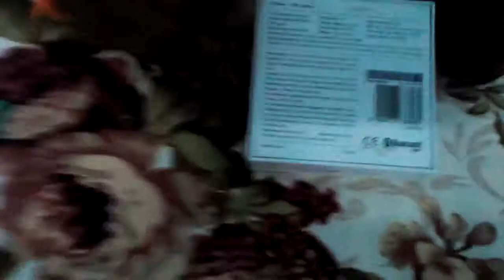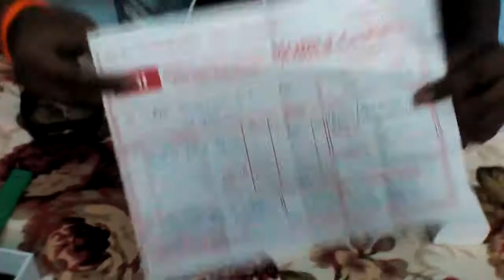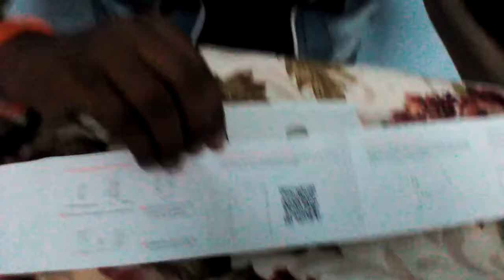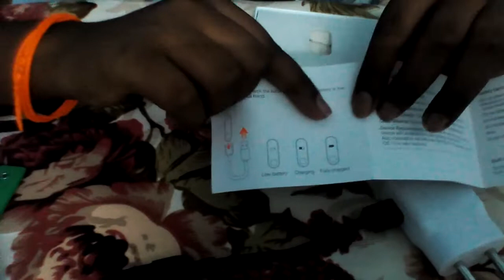Unboxing and reviewing brand new Mi band